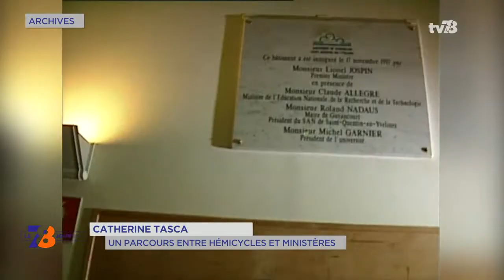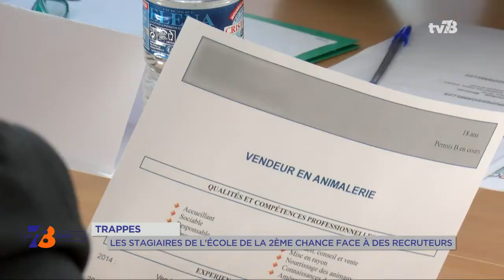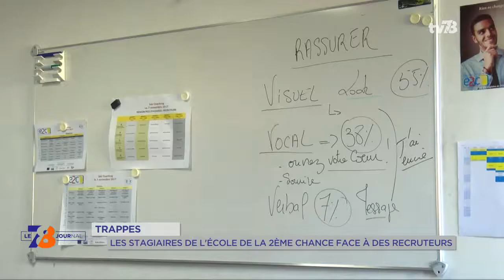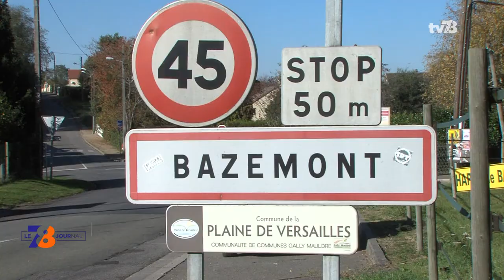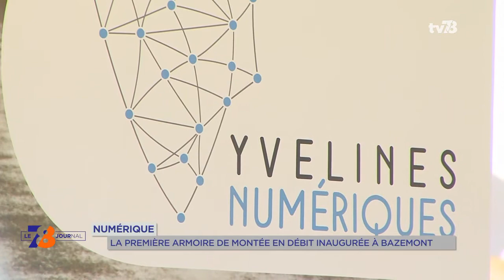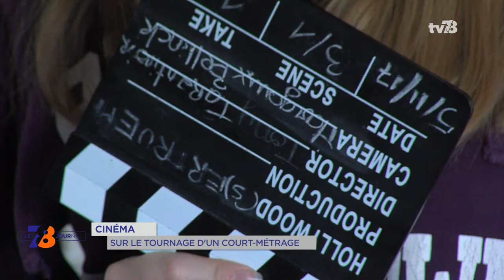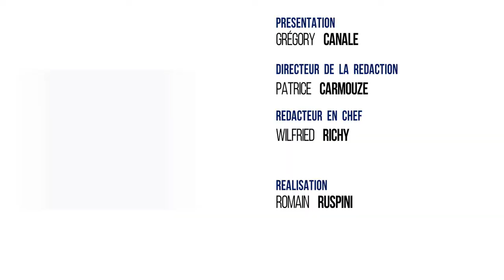7/8 Le journal - mardi 7 novembre 2017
PS 78 : Crise de la Fédération

Une période délicate traversée par le parti socialiste des Yvelines. En octobre, la fédération a perdu sa première secrétaire depuis 2012, Sandrine Grandgambe, qui a décidé de se mettre en retrait. Exclue pour avoir rejoint le groupe écologiste au Conseil régional d’Île-de-France. Comment voit-elle son avenir et celui des socialistes, alors qu’un congrès national se tient en février prochain ? Sandrine Grandgambe est notre invitée…

Portrait : Catherine Tasca

Elle a effectué toute sa carrière au sein du PS. Le portrait de la rédaction est consacré à Catherine Tasca. L’ancienne ministre, députée et sénatrice a pris sa retraite politique depuis septembre. Dans ce journal, retour sur 20 années de parcours de l’exécutif au législatif…

Boxe : Soirée de prestige au Vélodrome National

Enfin c’est un événement exceptionnel ce samedi. La boxe investit le Vélodrome National de Saint-Quentin-en-Yvelines pour le « Main Event 4 ». 12 combats professionnels au programme. Et sur le ring notamment, notre invité Hadillah Mohoumadi. L’Élancourtois défendra sa ceinture de champion d’Europe des poids super-moyens.

Et aussi :

- Bois d’Arcy : une députée en visite à la maison d’arrêt

- Armée de terre : 16 jeunes yvelinois officiellement engagés

- Trappes : les entreprises coachent les stagiaires de l’E2C 78

- Numérique : première armoire de montée en débit inaugurée dans les Yvelines